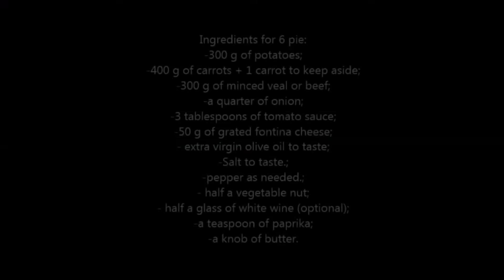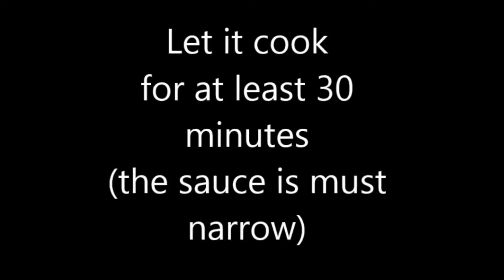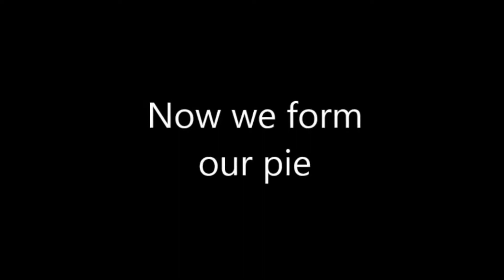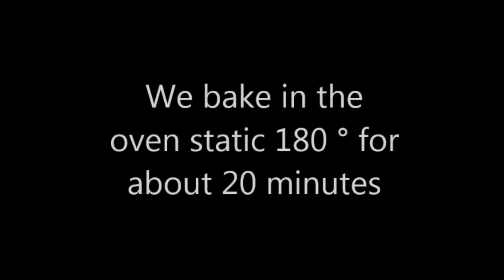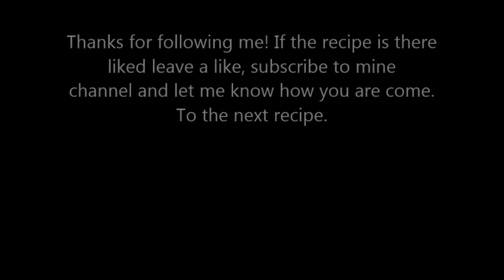Baked potato and carrot pie- italian recipe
Baked potato and carrot pie

Do you want to cook something tasty but low in calories? You don't know how to make children eat vegetables? then you have found the right recipe! These patties are easy to make and are a dish that makes everyone happy, children and adults, with only 170 calories.

Ingredients for 6 pie:
-300 g of potatoes;
-400 g of carrots + 1 carrot to keep aside;
-300 g of minced veal or beef;
-a quarter of onion;
-3 tablespoons of tomato sauce;
-50 g of grated fontina cheese;
- half a vegetable nut;
- half a glass of white wine (optional);
-a teaspoon of paprika;
-a knob of butter;

Let me know how they came to you! To the next recipe.